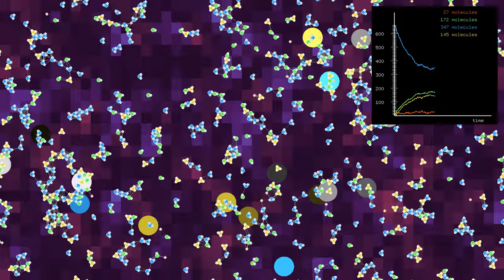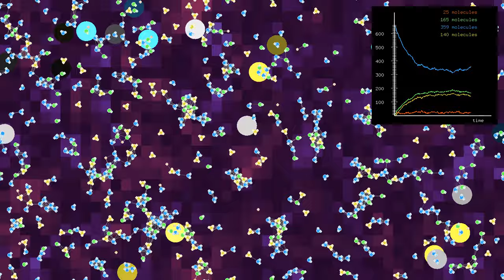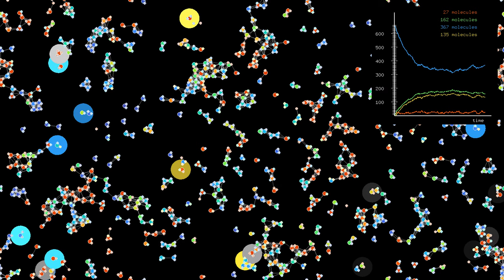Taking hydronium into account in water dissociation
Hydronium, or H₃O⁺, is the combination of an H₂O molecule and an H⁺ ion. It occurs for instance as a consequence of the H₂O ⇌ H⁺ + OH⁻ dissociation/recombination of water molecules.
This simulation shows a simplified model of the H₂O ⇌ H⁺ + OH⁻ and H⁺ + H₂O ⇌  H₃O⁺ reactions. The larger particles represent oxygen atoms, while the smaller particles, marked with a +, represent hydrogen atoms. The charge of each oxygen atom is the opposite of the charge of two hydrogen atoms, and its mass is 16 times the mass of a hydrogen atom. The particles interact via a Coulomb potential, and in addition, there is a Lennard-Jones type repulsion between particles of different charge, in order to avoid their collapse on a single point. Particles considered as forming a molecule do not interact through a Coulomb or LJ potential, but instead via a harmonic interaction with a large spring constant, that tends to maintain their distance constant. The distance between hydrogen atoms is chosen here in such a way that at equilibrium, the H-O-H angle is 104.45 degrees, which is typical for water molecules under standard conditions.
Dissociation reactions H₂O → H⁺ + OH⁻ are indicated by blue discs. To implement them, each H₂O molecule has a certain probability per time step to spontaneously dissociate into a hydrogen atom and an O-H pair. This is achieved by changing the list of partners of each atom, and moving the hydrogen atom away from the oxygen atom, in order to avoid a too strong acceleration that would mess with the thermostat.
Dissociation reactions H₃O⁺ →  H⁺ + H₂O are modeled similarly, and indicated by yellow discs.
Recombination reactions H⁺ + OH⁻ →  H₂O and H⁺ + H₂O → H₃O⁺ are indicated by white discs. To implement them,  the oxygen atoms that are paired with one or two hydrogen atoms test at regular time steps for the presence of nearby isolated hydrogen atoms. If this is a case, there is a certain probability that a water or hydronium molecule is formed, which is again achieved by reassigning the list of partners of each atom. In addition, the velocities of the different atoms are set to be equal, to a value that satisfies conservation of total momentum.
There is a constant, rather weak electric field directed to the right, and there are periodic boundary conditions.
Type: 0:00
Kinetic energy: 1:40
In the first part, the particles' color depends on the type of molecule: blue for H₂O, green for OH⁻, yellow for H₃O⁺ and orange for H⁺, while the background shows the charge density, slightly averaged over space and time. In the second one, it depends on their kinetic energy (mass times speed squared, divided by 2). The plot shows time series of the four types of molecules, with the same color code.

Render time: 10 minutes 13 seconds
Compression: crf 23
Color scheme: Particle color - Turbo, by Anton Mikhailov